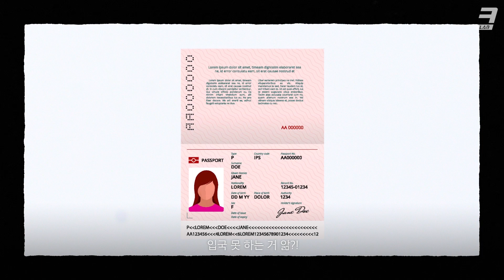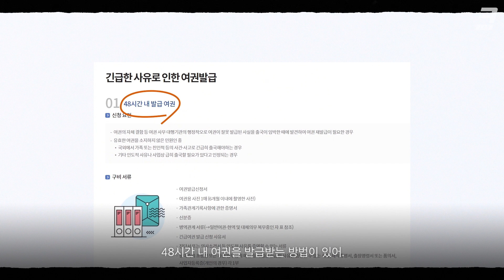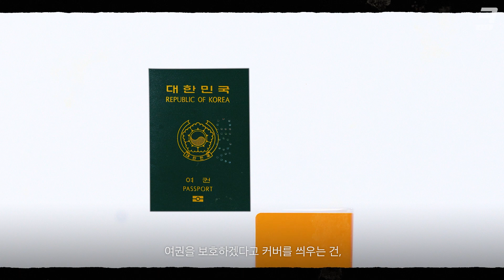해외여행 갈 사람은 꼭 봐야하는 영상(feat. 여권)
13일 국민권익위원회에서 여권에 경미한 훼손 있으면 해외에서 불이익받을 수 있단 사실을 여권에 표기하라고 외교부에 권고했습니다. 그런데 얼마나 경미한 경우까지 입국이 안 되는 걸까요? 만약 이미  훼손됐다면 어떻게 대처해야 할까요? 해외여행이나 출장을 앞둔 분들을 위해 크랩에서 '여권훼손 규정' 정리해봤습니다.